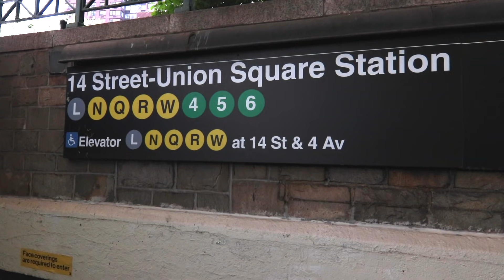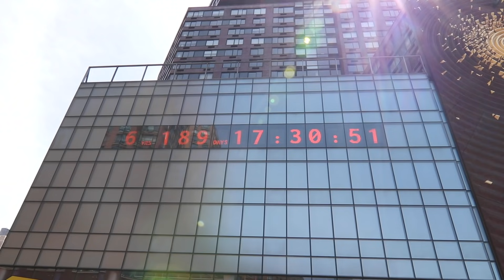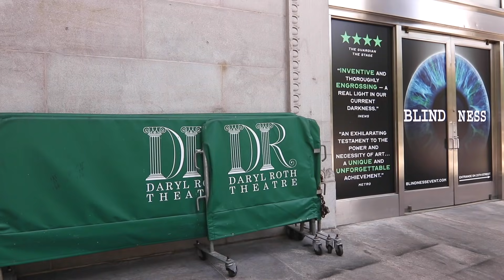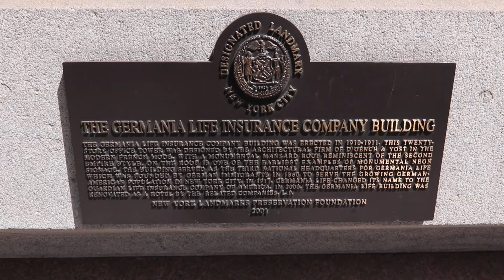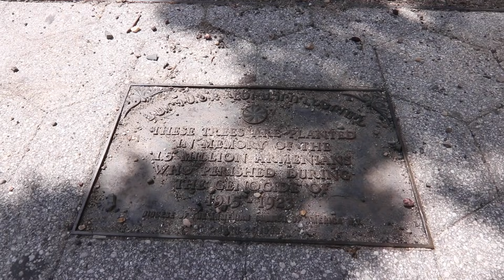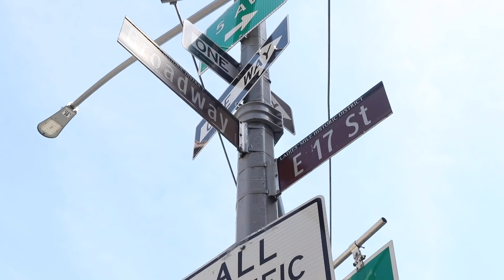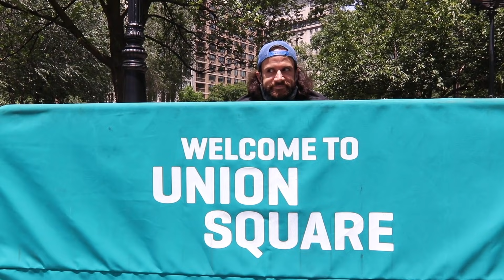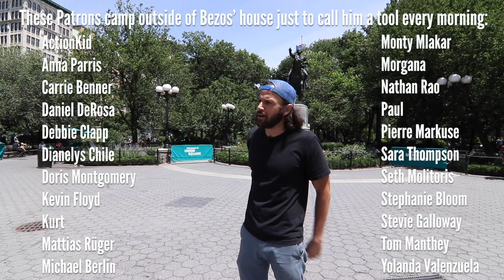NYC's Union Square Park is More Important Than You Think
Tom Delgado shows you around Union Square in Manhattan, New York City. It is a park on 14th street that many people pass through on a daily basis, but most know nothing about. Shot by Stewie Vill.

***Correction: Robert Todd Lincoln, who was saved by Edwin Booth, was Abraham's son, not brother. I misspoke. My bad.